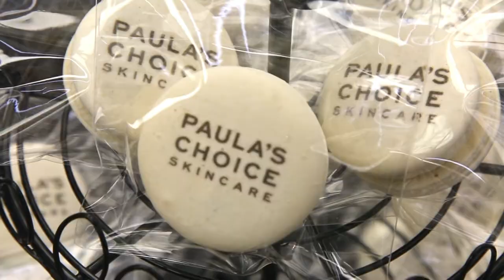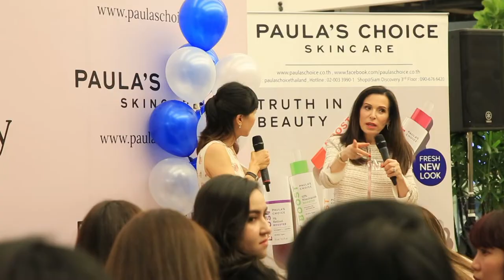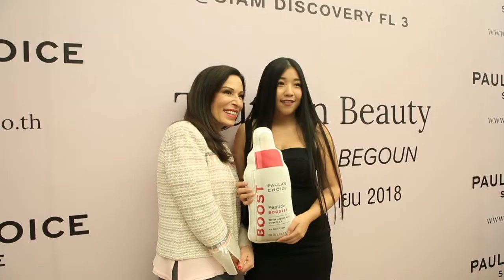Paula's Choice is in Bangkok Thailand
Paula Begoun

Truth in beauty
Beauty is very personal, it means something different to each person. But regardless of whether you're a makeup fanatic or a bare-faced beauty, healthy skin is the most important foundation for us all. It is our mission at Paula's Choice Skincare to give you the right information on skincare and ingredients so that you can achieve the best skin of your life.

Paula discovered a problem
After having struggled with acne and eczema for years she started reading the labels of skincare products. This is how she discovered that she had been applying the harmful ingredients like acetone (nail polish remover) to her face.

Paula did her research
Paula started reading everything about skincare and immersed herself in ingredients to learn what works, and why.

Paula told the truth
When she worked at a beauty counter in a department store, Paula refused to sell their anti-wrinkle creams because, based on the packaging and forumulation, she didn't believe that they worked. Her honest approach got picked up by the press.

Paula shared her knowledge with other women
No one should ever have to go through what Paula went through. Through more than 20 bestselling books, appearances on CNN, Oprah, Today Show and other TV programmes, Paula told the truth and became known as an authority on skincare.

Paula developed ground-breaking formulas
Thousands of fans asked for it, so after 10 years of research Paula started her own skincare line. The results speak for the themselves.